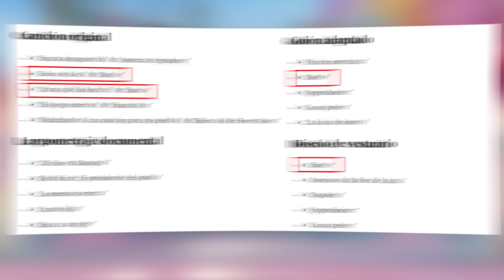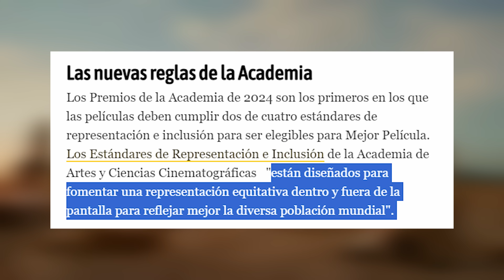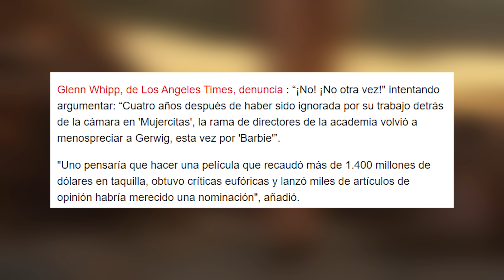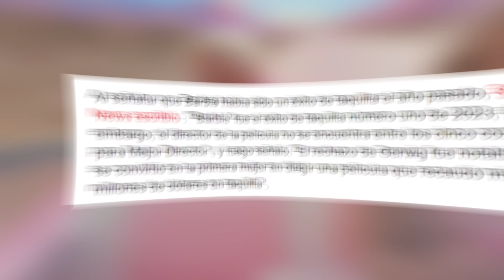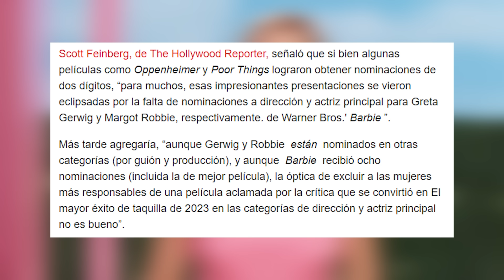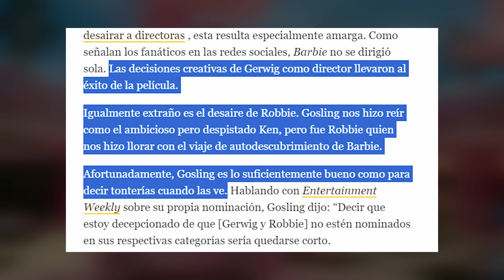🤣 Feministas y medios WOKE LLORAN: culpan al PATRIARCADO y al S3XISMO! Las MUJERES son IGNORADAS 🔥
A pesar de que Barbie ha recibido 8 nominaciones a los Premios Oscar que no se merecen, medios woke y feministas están que arden porque Margot Robbie y Greta Gerwing no fueron nominadas DIRECTAMENTE, y estan culpando al patriarcado opresor y al s3xismo por ello.